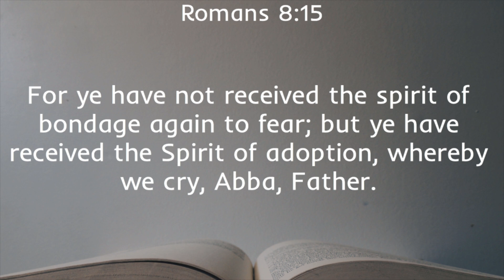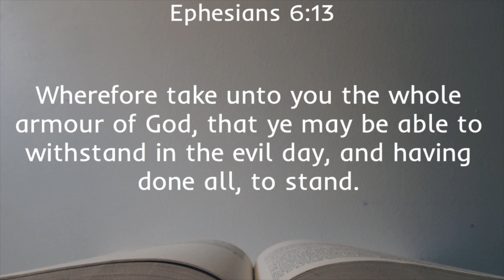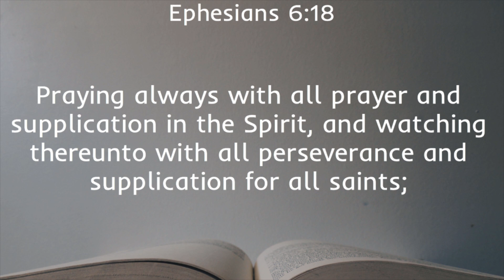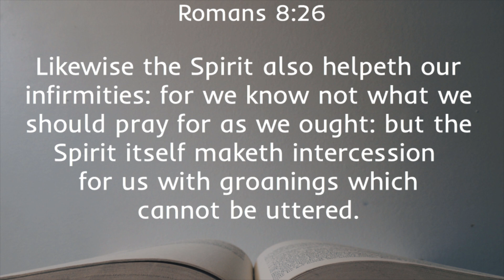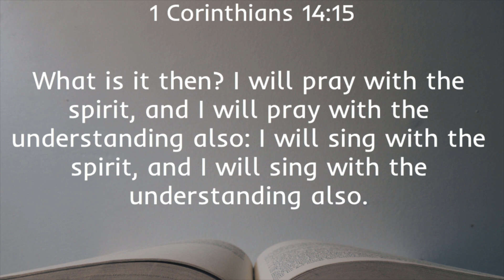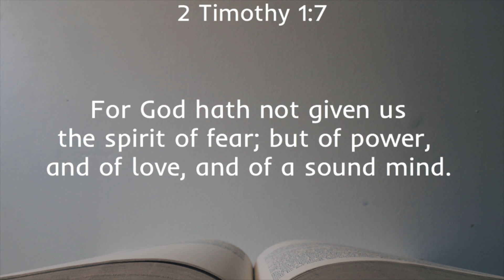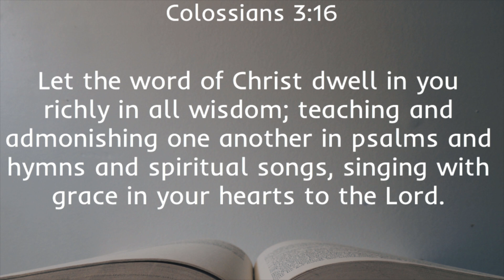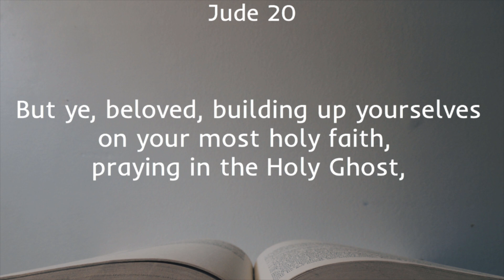Praying in TONGUES: Is it for the Church Today? (And a little bit about Kanye)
Praying in the Spirit, praying in tongues, has been greatly misunderstood and greatly undervalued by the body of Christ throughout most of church history. We take an in depth look at the power we have, as Christians, when we pray in the Spirit.

And if you scroll down this far